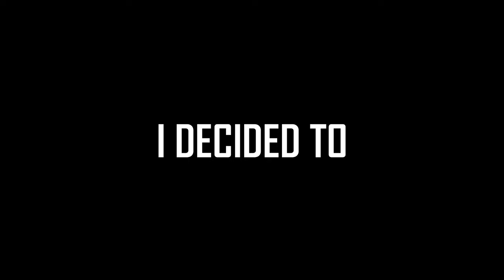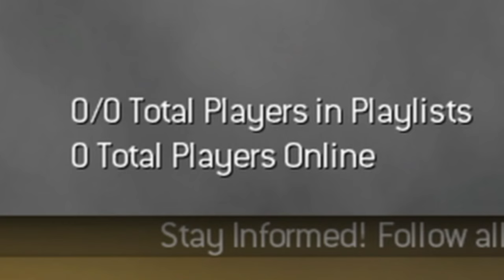MODERN WARFARE 2 (2009) Is Still Alive In 2024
I Can't Believe I found a match on Modern Warfare 2 in 2024.. and it turned out to be the most chaos Game I've played in a while..